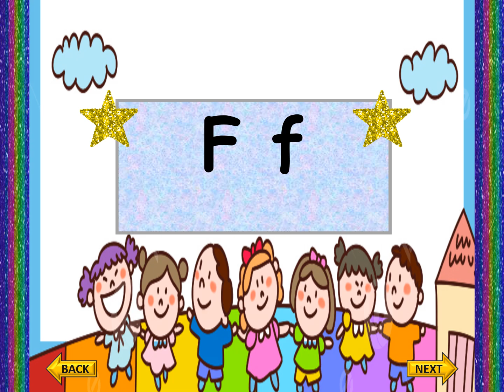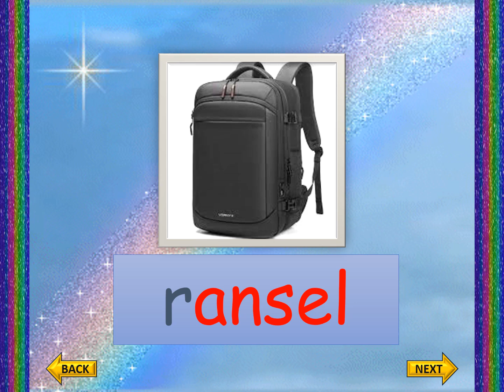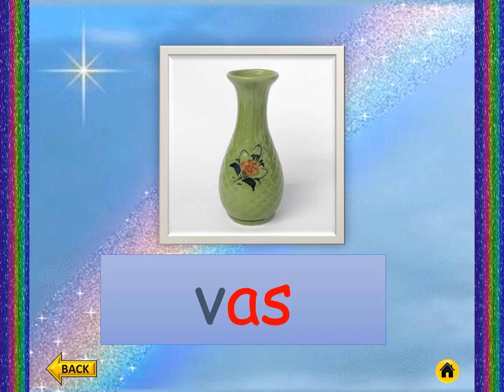Media Mengenal Huruf Huruf Abjad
Mengenal Huruf Huruf Abjad Bagi Anak Disabilitas Intelektual Ringan Kelas IV SDLB